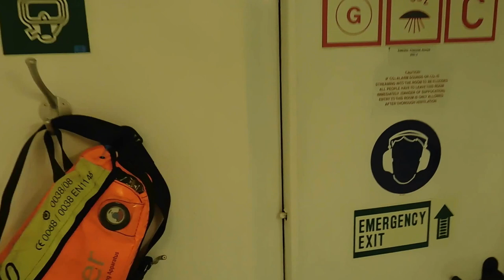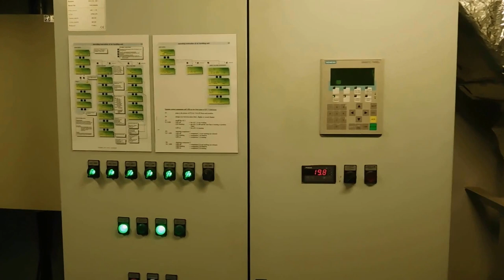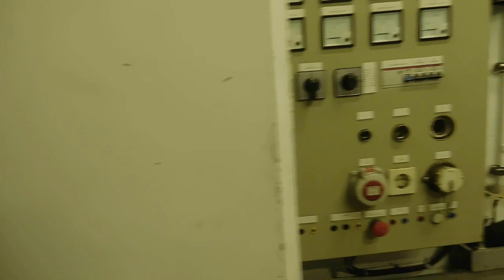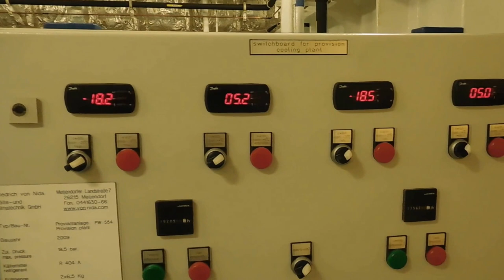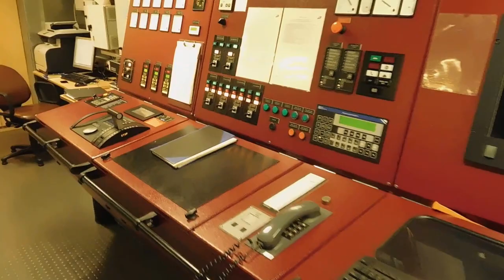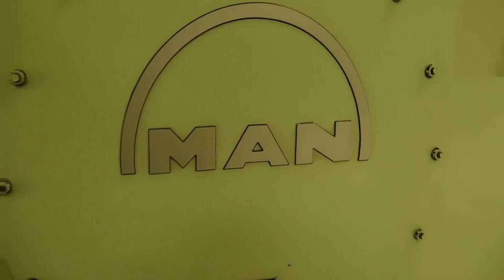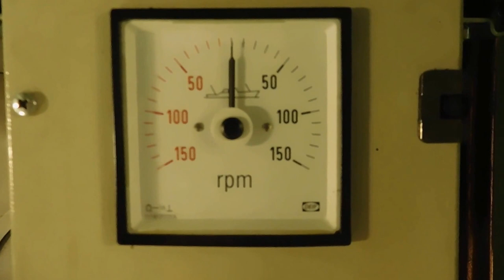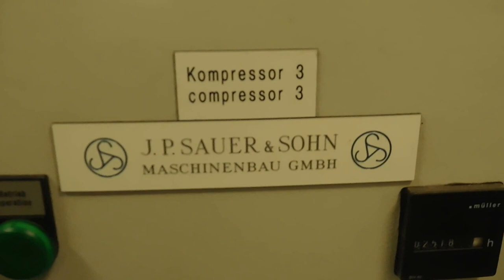Container vessel engine room tour!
Hi,

This video shows the engine room of a 1440 TEU container feeder vessel, build in 2009.
Main engine: MAN B&W 8S50MC-C
Auxiliary engines: MAN STX 7L23/30H with Hyundai alternators